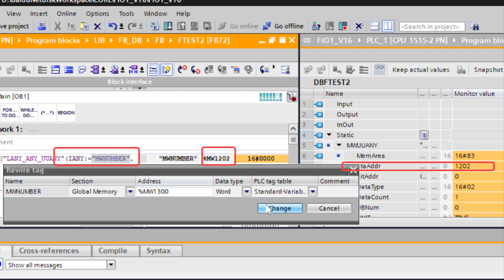TIA Portal Get MW Memory address according tag name. using ANY technology